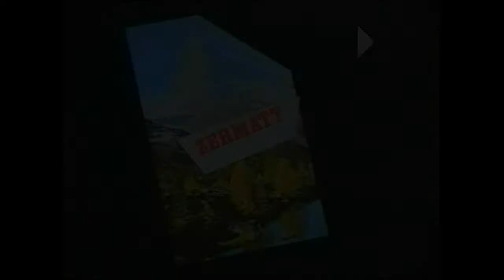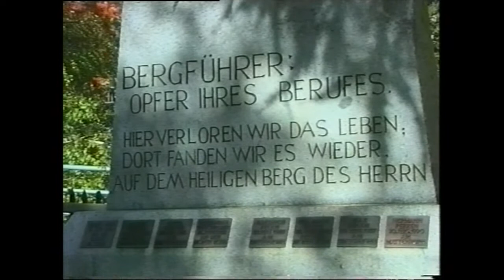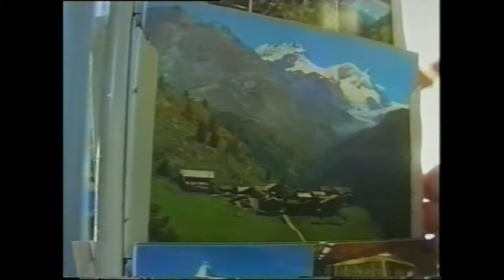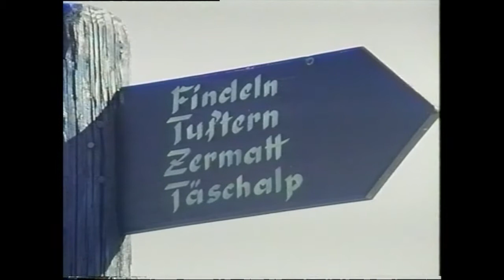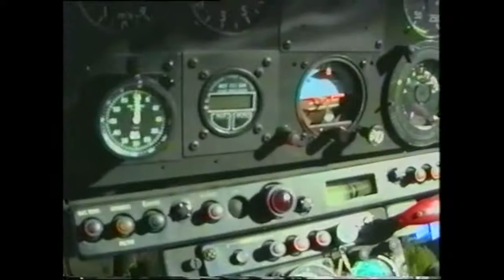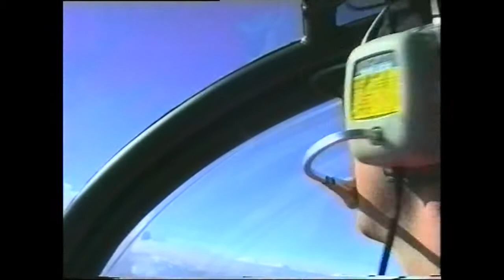Hermann Hirt - "ZERMATT"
Zu Themen, die ihn interessierten oder überraschten, von denen er dachte, dass es etwas Neues oder interessantes für seine Freunde im Filmclub sein könnte, drehte er Filme.
Ein fester Bestandteil seines Schaffens waren seine Reisefilme - wie diesen über Zermatt aus dem Jahr 1994.
Er drehte den Film mit 62 Jahren.